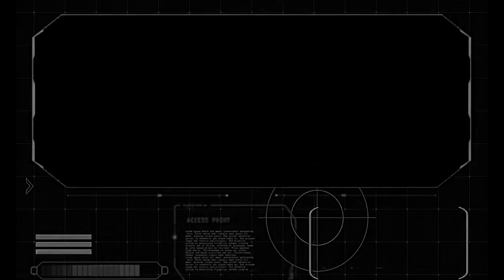Team Eagle Celebrate Karthik Gattamneni's Birthday | Ravi Teja | Anupama Parameswaran | Kavya Thapar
Team Eagle Celebrate Karthik Gattamneni's Birthday Video On People Media Factory.

EAGLE Starring Ravi Teja, Anupama Parameswaran, Navdeep, Srinivas Avasarala, Madhubala, Kavya Thapar & others. Written, Directed & Edited By Karthik Gattamneni, Music by Davzand, Screenplay by Karthik Gattamneni & Manibabu Karanam, Dialogues by Manibabu Karanam. Produced by TG Vishwa Prasad & Co-Produced by Vivek Kuchibhotla.

Worldwide Releasing on Sankranthi, 2024.

Movie Details:

Movie Name: EAGLE
Cast: RaviTeja, Anupama Parameshwaran, Navdeep, Srinivas Avasarala, Madhubala, Kavya Thapar

Technical Crew:

Edited and Directed by: Karthik Gattamneni
Written by: Karthik Gattamneni & Manibabu Karanam
Producer: T.G Vishwa Prasad
Co-producer: Vivek Kuchibhotla
Executive Producer: Sujith Kumar Kolli
Banner: People Media Factory
Music Director: Davzand
Dialogues : Manibabu Karanam
Production Designer: Srinagendra Tangala
Lyrics : Chaitanya Prasad, Rehman & Kalyan Chakravarthy
Co-Editor: Uthura
Co Director: Raam ravipati
Stylist: Rekha Boggarapu
Action: Ram Laxman, Real Sathish & Tomek
PRO: Vamsi-Sekhar
Hero Costume Designer - Harsha
Direction Dept - Uthura, Uday Kanmantha Reddy, Vamsy Garlapati, Pramadesh Reddy, Manoj D, Sagi Chandra Mouli, Chitti & Revanth Nimmakuru

People Media Factory is a film production company established by TG Vishwa Prasad. Many successful films are being made under this production banner and are currently very diligent with line-up of movies.